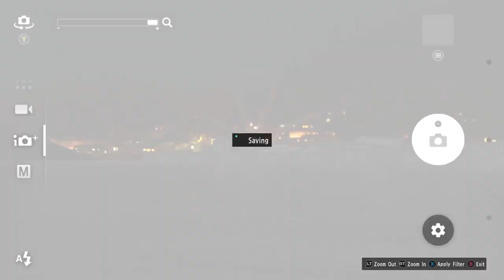Yakuza 6: The Song of Life Part 18 - Origins, and The Platformer Episode (Chapter 10)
Welcome to Super Yakuza World, where we jump, run, and shoot Tiger Drops from our bare hands.  This time, we learn of the origin of Haruka's child, and travel on a boat (I'm on a boat!)